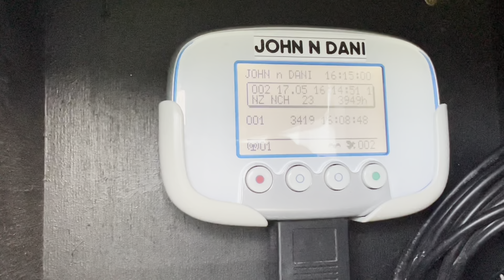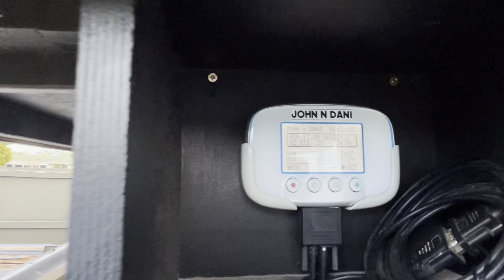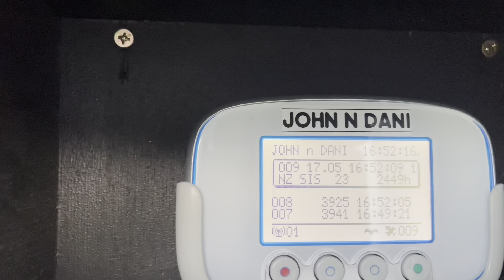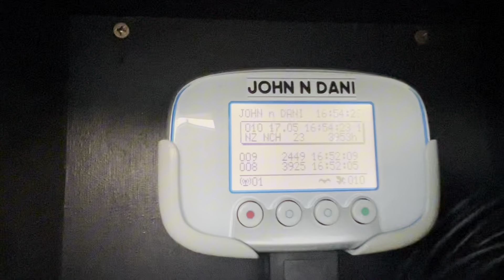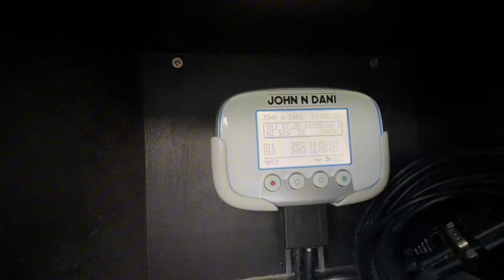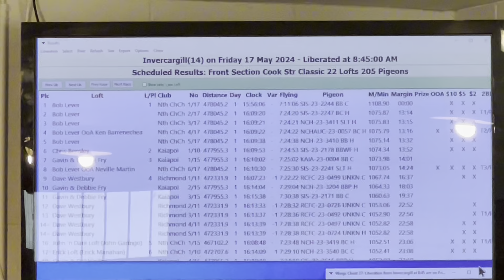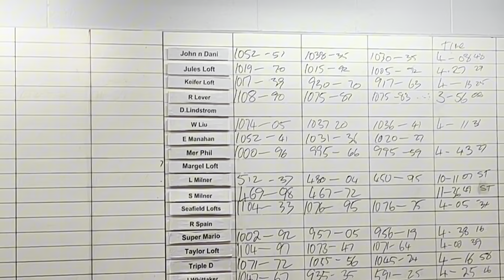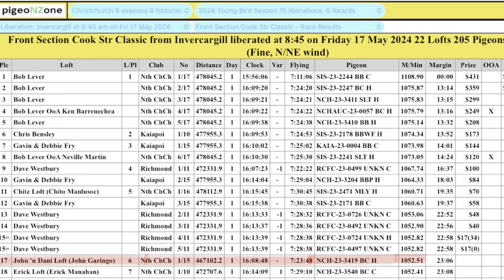NATIONAL YB RACE 485KM FINAL LAPS, FRONT SECTION 6TH PLACE SI KULIT, FULL SIBLINGS NG WINNER😱💪🇳🇿